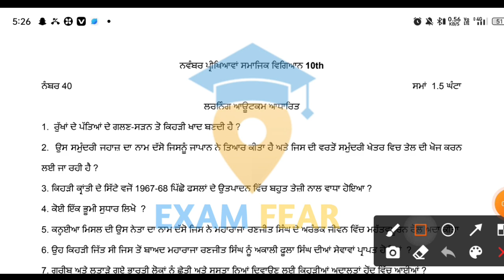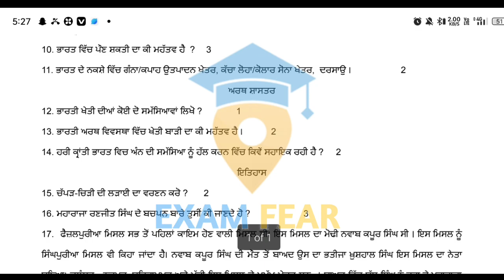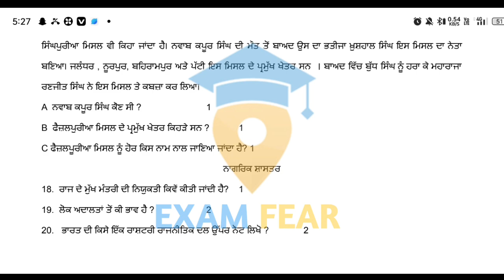PSEB 10th Class Social Science November Paper 2022 | Full Paper | Bi-Monthly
PSEB 10th Class Social Science November Paper 2022 | Full Paper | Pseb 10th | Bi-Monthly
Some Keywords 👇

Pseb November Bi-Monthly paper 2022
punjab board November Bi-Monthly paper 2022
pseb 10th class Social Science November Bi-Monthly paper
pseb class10th Social Science paper 2022 November Bi-Monthly
pseb 10th November Bi-Monthly paper 2022 Social Science
10th class mathematics November Bi-Monthly paper real 2022
pseb Punjabi a real paper class 10
10th class Social Science November Bi-Monthly paper pseb
punjab board 10th class Social Science real November Bi-Monthly paper
pseb class 10th Social Science sample paper November Bi-Monthly 2022
pseb November Bi-Monthly exam 2022 class 10th Social Science
pseb November Bi-Monthly paper 2022 10th class
pseb 10th class November Bi-Monthly question paper 2022
10th class Social Science paper very important question 2022
PSEB 10th class Social Science real November Bi-Monthly question paper
10th class pseb ganit paper
pseb10th class Social Science paper November Bi-Monthly
November Bi-Monthly paper class 10th Social Science
Social Science paper full solved pseb 10th class
Social Science paper 10th class full solved sample paper